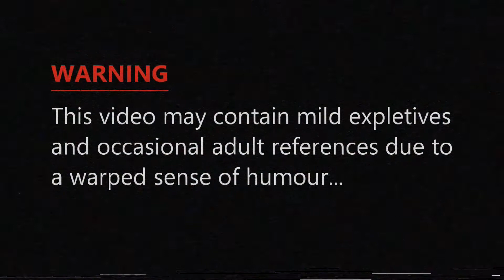TRANSPORT FEVER - first play (part 2)**CHUNNELL NUMBER FIVE** (Colonel Failure's North Atlantic map)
A series featuring my first ever dabble with Transport Fever, prior to the release of Transport Fever 2. This episode sees me gradually getting better acquainted with the game, things start to improve (ish) and I build the Channel Tunnel... sort of...!